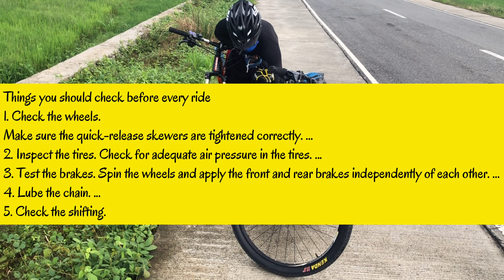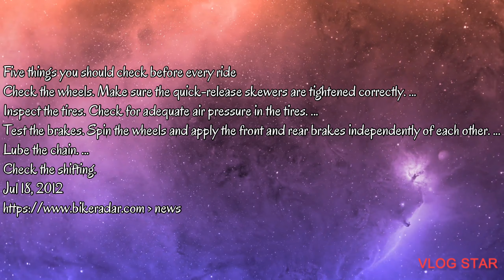Vlog 16: Sitio Lincupan: Scenery at its best!!!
Part 2:  Sitio Lincupan, Barangay Bantog

Bantog is a barangay in the municipality of San Quintin, in the province of Pangasinan.